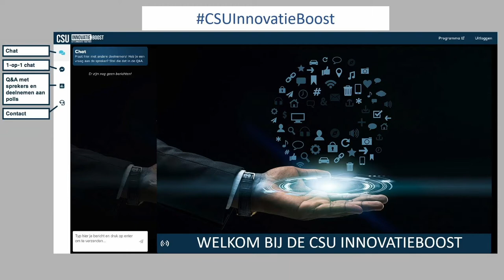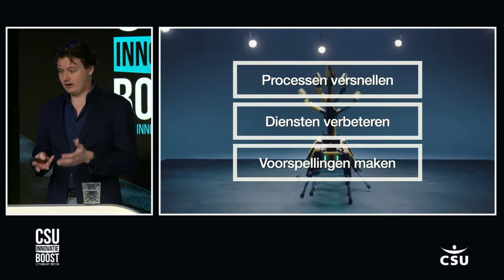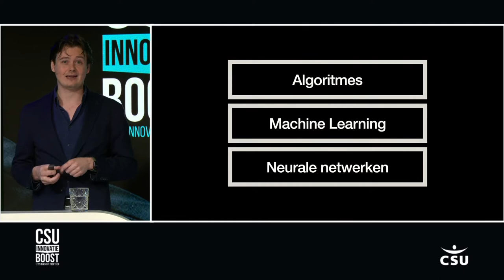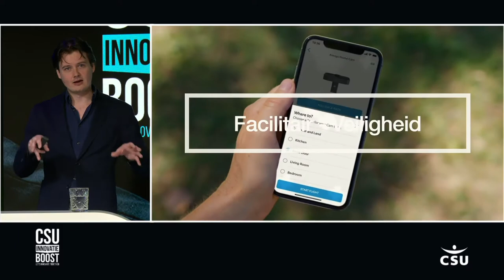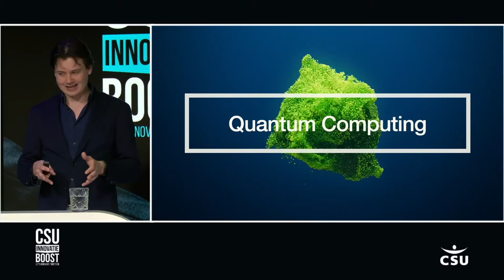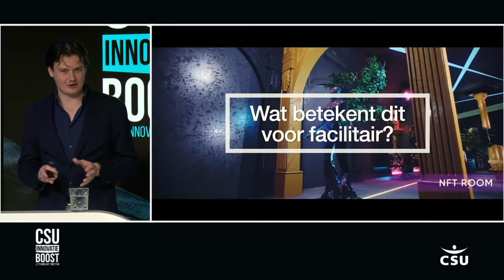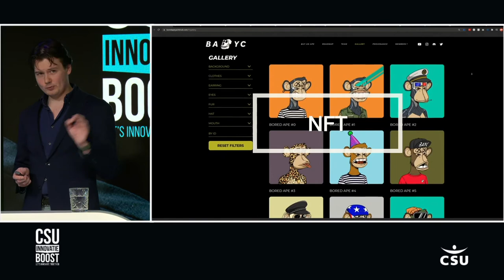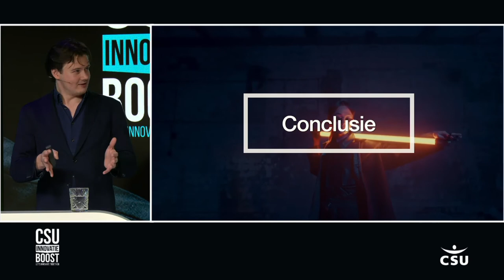De impact van kunstmatige intelligentie raakt ook FM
Hoe verandert Kunstmatige Intelligentie (AI) de facilitaire branche, welke impact heeft de quantum computer en welke rol heeft de Metaverse in het werk van de toekomst?

Business journalist en trendwatcher Remy Gieling neemt je mee in de laatste technologische ontwikkelingen en laat aan de hand van praktische voorbeelden zien dat de toekomst dichterbij is dan je denkt. Deze sessie geeft verdieping én een kijkje in de toekomst.